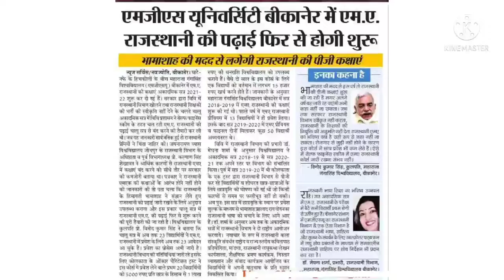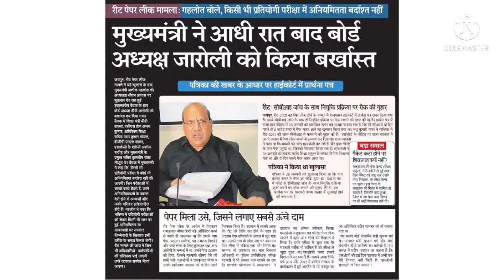शैक्षिक समाचार || शिक्षा विभाग से जुड़ी हर खबर ||All Education News|| Reet,Patwari,ras,si,newVacancy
Rpsc ने जारी की नई भर्ती की विज्ञप्ति 2022 || New Vacancy 2022
शैक्षिक समाचार || Education News || Rajasthan Naukri

VDO ग्राम विकास अधिकारी expected cut off || cut off vdo 2021

पटवारी रिजल्ट विवाद || छात्रों के साथ धोखा हुआ है

आज की शिक्षा जगत की सम्पूर्ण जानकारी || Today's Education News

Patwari expected cut off, Patwari cut off 2021, Patwari result news, Patwari exam result, Rajasthan Patwari exam, vanpal Exam date, vanrakshak exam date, RSMSSB forest guard exam date